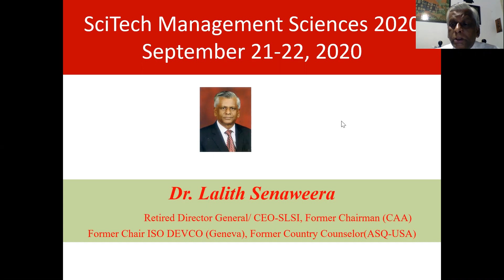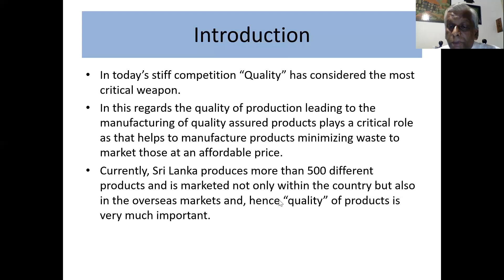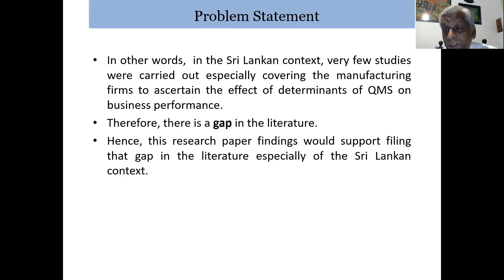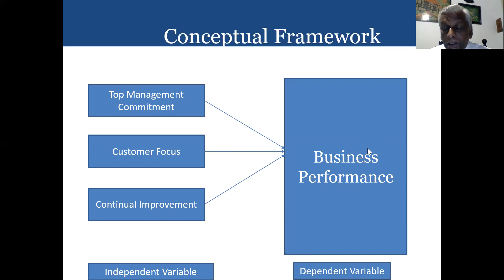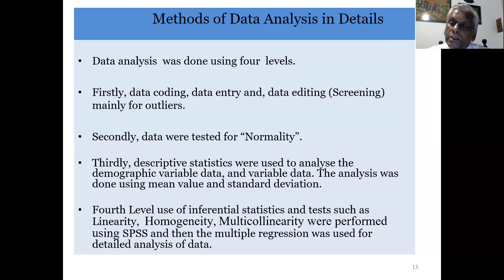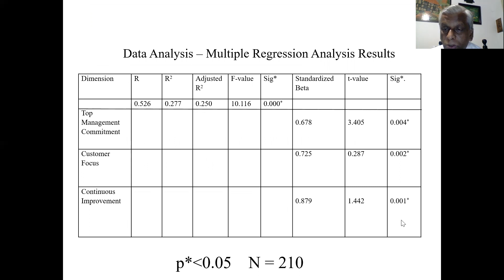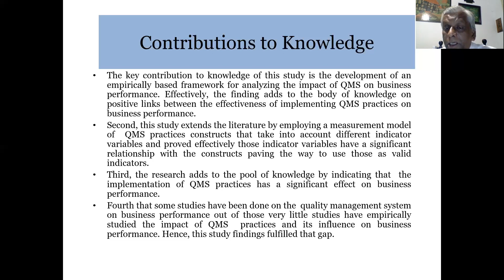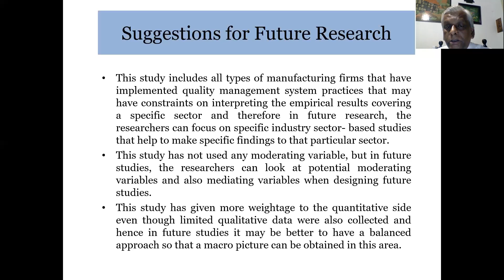Lalith Nimal Senaweera | Sri Lanka Standards Institution | SciTech Management Sciences 2020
The Effects of Determinants of Quality Management System (QMS) on Business Performance – A Perspective of Sri Lankan ISO 9001 Certified Manufacturing Firms

Lalith Senaweera is a retired Director-General/CEO of the Sri Lanka Standards Institution and former Chairman of the International Organization for Standardization (ISO) Committee for Developing Country matters (ISODEVCO) which comprises of 160 developing /emerging countries’ National Standards Bodies (NSBs). He functioned as the Team Leader on a number of assessments related to CDM/JI projects organized by the United Nations Framework Convention on Climate Change (UNFCCC), as he is a recognized assessor in this area. He has been appointed as the Sri Lankan Country Counselor of the world’s largest quality body of American Society for Quality (USA). He has published three books, “Quality Improvement- A Practical Guide, Quality Audits – A Tool for Performance Improvement and Quality Management Principles-ISO 9001 Practical Guide. His research area includes Total Quality Management, Lean Management, Human Resource Management, Strategic Management, and Sustainable Management.